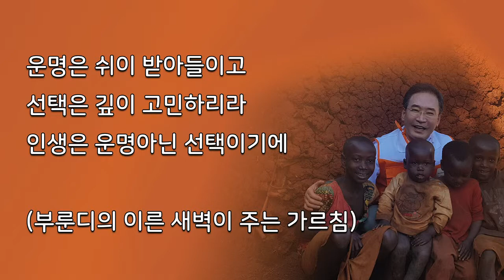[CTS2] 하나님은 어떤 분이신가?(2) | 반야월교회 이승희목사 [주일예배 / 설교]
설교 제목 : 하나님은 어떤 분이신가?(2)

7. 여호와의 사자가 광야의 샘물 곁 곧 술 길 샘 곁에서 그를 만나
8. 이르되 사래의 여종 하갈아 네가 어디서 왔으며 어디로 가느냐
     그가 이르되 나는 내 여주인 사래를 피하여 도망하나이다
9. 여호와의 사자가 그에게 이르되 네 여주인에게로 돌아가서
     그 수하에 복종하라
10. 여호와의 사자가 또 그에게 이르되 내가 네 씨를 크게 번성하여
       그 수가 많아 셀 수 없게 하리라
11. 여호와의 사자가 또 그에게 이르되 네가 임신하였은즉
       아들을 낳으리니 그 이름을 이스마엘이라 하라
       이는 여호와께서 네 고통을 들으셨음이니라
12. 그가 사람 중에 들나귀 같이 되리니 그의 손이 모든 사람을
       치겠고 모든 사람의 손이 그를 칠지며 그가 모든 형제와
       대항해서 살리라 하니라
13. 하갈이 자기에게 이르신 여호와의 이름을 나를 살피시는
       하나님이라 하였으니 이는 내가 어떻게 여기서 나를 살피시는
       하나님을 뵈었는고 함이라
14. 이러므로 그 샘을 브엘라해로이라 불렀으며
       그것은 가데스와 베렛 사이에 있더라